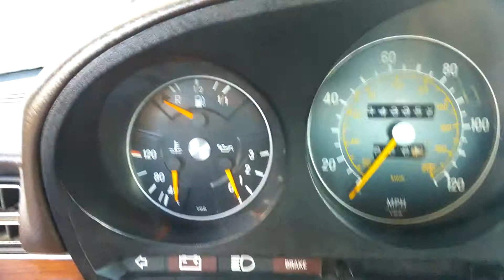1980 mercedes 300 sd